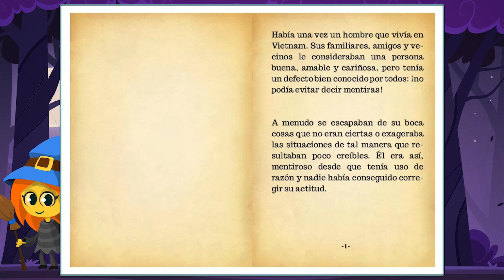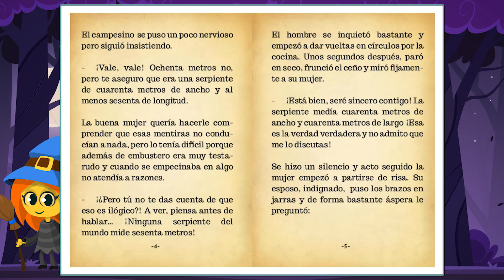La serpiente cuadrada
Aquí tienes el cuento de La serpiente cuadrada diseñado especialmente para leer con los niños. La lectura es un elemento fundamental en la educación, tanto para mejorar la ortografía como para desarrollar las competencias lingüísticas y la imaginación.